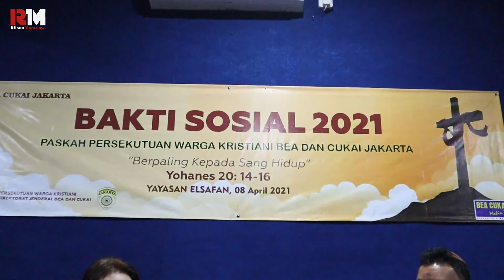MENGAPA BEA CUKAI JAKARTA ADA DI ELSAFAN ?? ||RITSON MANYONYO